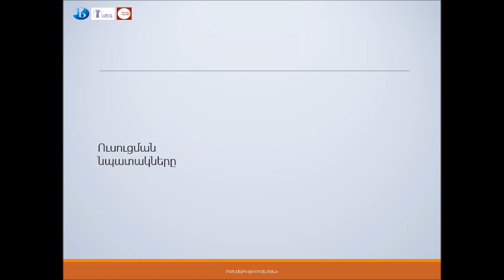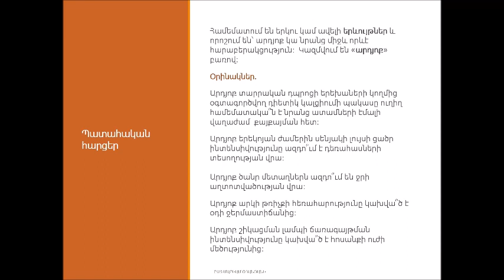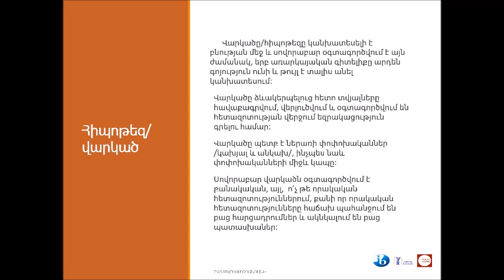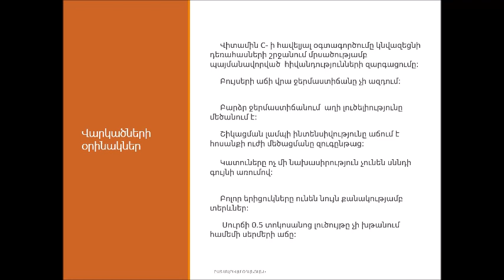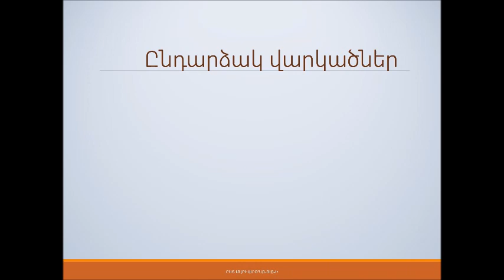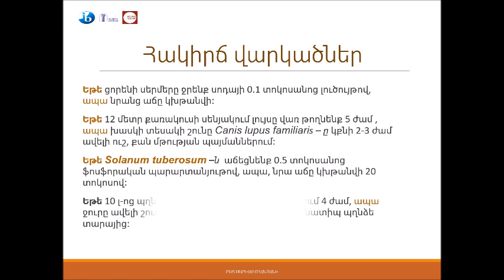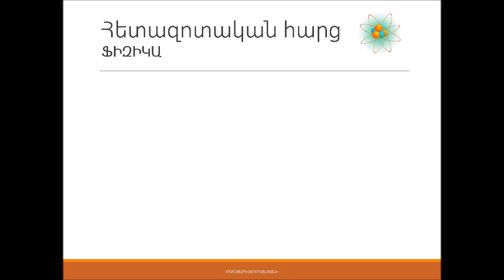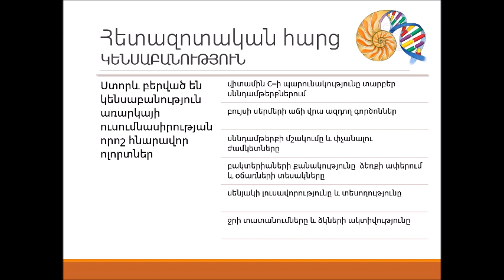ՀԵՏԱԶՈՏԱԿԱՆ ՀԱՐՑ/ ՎԱՐԿԱԾ /Փոփոխականներ /Hypothesis/Research Question /Variables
Սիրելի՜ հետևորդներ, ստորև կցում են բոլոր այն տեսանութերի հղումները , որոնք կարծում են օգտակար կլինեն այս տեսանյութը դիտելուց հետո.ԻՆՉՊԵ՞Ս ԿԱԶՄԱԿԵՐՊԵԼ ՍԱՆԵՐԻ ՀԵՏԱԶՈՏԱԿԱՆ ԱՇԽԱՏԱՆՔԸ ԳՐԵԼՈՒ ՈՒՂԵՑՈՒՅՑ/Essay writing guide ԿԱՏԱՐԵԼՈՒ ՈՒՂԵՑՈՒՅՑ/MLA 8 standards կենսաբանություն առարկայում ՀՄՏՈՒԹՅՈՒՆՆԵՐԻ ԶԱՐԳԱՑՈՒՄԸ ԴՊՐՈՑՈՒՄ/Importance of Social Skills for Students ՀԱՄԱԹԵՔՍՏԸ ՄԻՋԱԶԳԱՅԻՆ ԲԱԿԱԼԱՎՐԻԱՏԻ ՄԻՋԻՆ ԴՊՐՈՑՈՒՄ/Global Context in MYP Programme եմ սեղմել հավանել կոճակը և բաժանորդագրվել այս էջին: Շնորհակալ եմ: Scientists select a research problem for any of several reasons. Some studies are undertaken to evaluate or to advance a particular theory. Others may be undertaken for the purpose of comparing the adequacy of two or more theories. Some research is conducted to extend the findings of prior research.

Research questions may be asked for many reasons. Answers to all questions cannot be provided, nor should they be. Clearly, some questions are too trivial and meaningless to bother answering. Not all studies require that you test a hypothesis; some may simply involve collecting information regarding an issue. For those that do have a hypothesis, the hypothesis should derive logically from previous findings or the predictions of a particular theory. Hypotheses should not be based simply on what the student believes should happen. A clear rationale is necessary.

Good hypotheses have several characteristics, including a clear rationale, an if-then format, and a clear description of the relationship between the variables of interest in your study. First, what do we mean by a clear rationale? You want to ask yourself, “Why am I predicting this effect?” It may be that you are replicating a study already reported in the literature. It may be that your prediction is a logical extension of what other researchers have published. Notice that our hypothesis in the previous paragraph was based on existing information...